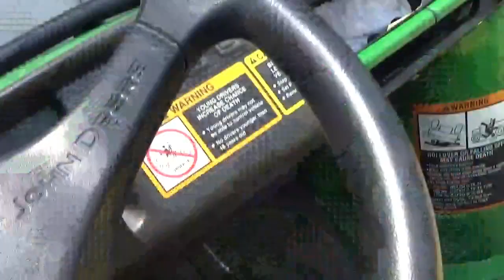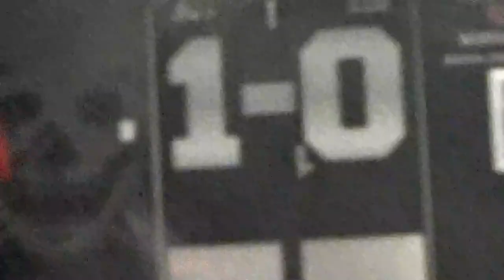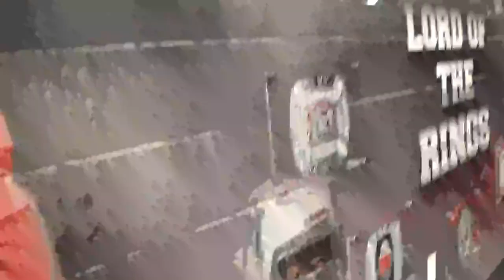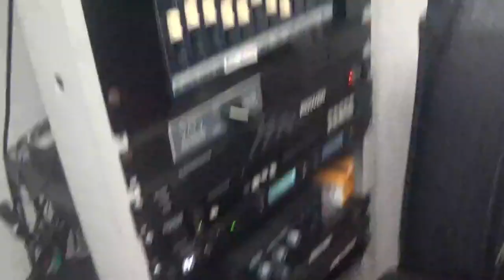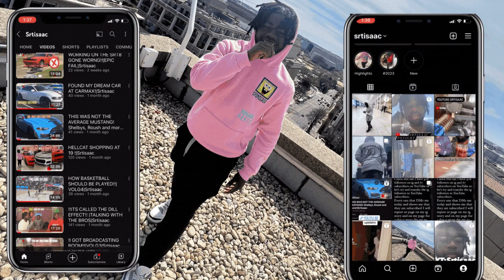Life of a JUCO FOOTBALL MANGER|EMCC|Srtisaac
Welcome to the life of a football manger follow along to see what we do and more